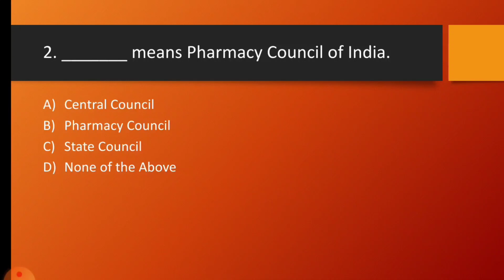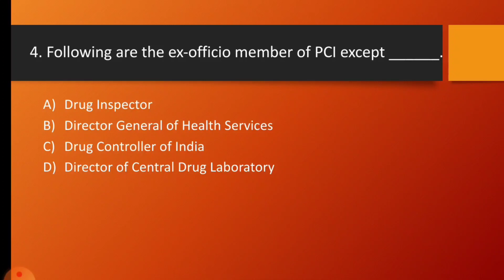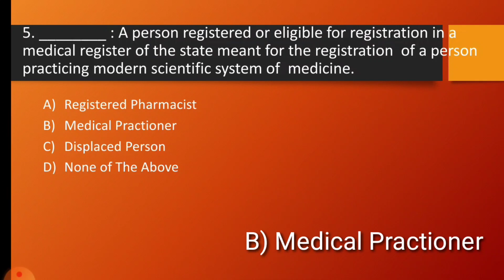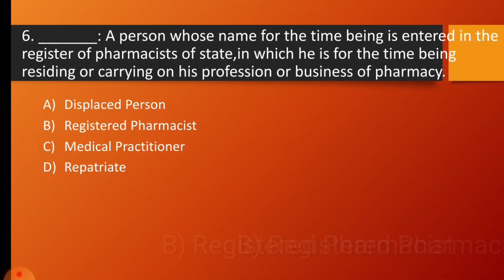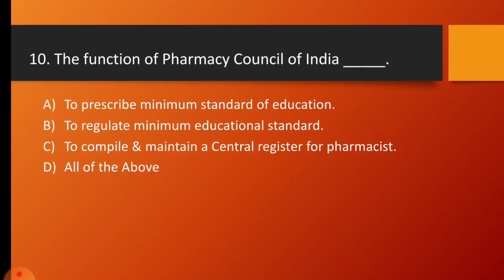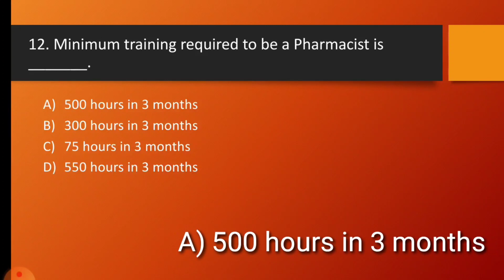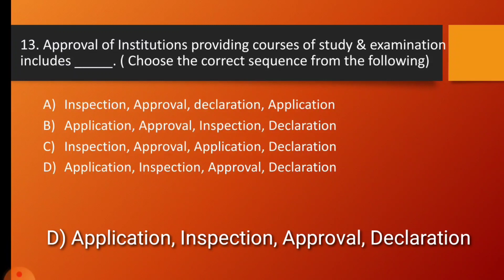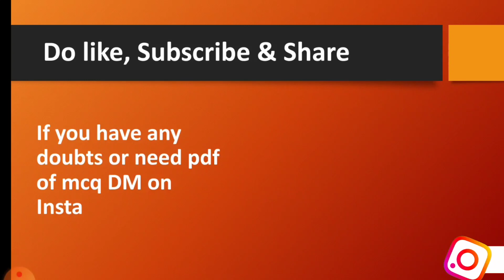| Pharmaceutical Jurisprudence MCQ || Pharmacy Act,1948 || PJ McQ || Msbte || Dpharm |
In this video I had discussed some Multiple Choice Questions which is might be important for this upcoming final year exam 2021.

This video is not only useful for all final year student but also for those who wants to appear Gpat exam, RRB exam, Drug Inspector exam,Govt exam,etc. Because Pharmaceutical Jurisprudence is one of the most important subject which help us to know about the Law, Ethics,rules of Pharmacy Proffesion.
Here I discussed the Chapter No.4. Pharmacy Act, 1948.

For Clearing Your doubts..

4. Drug Store Business Management

5. Drug Store Business Management

## RRB